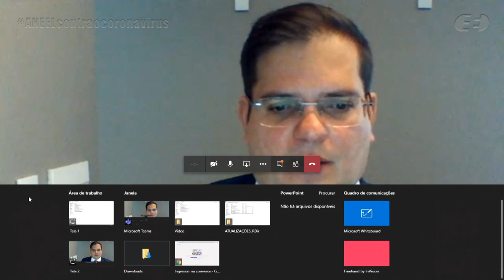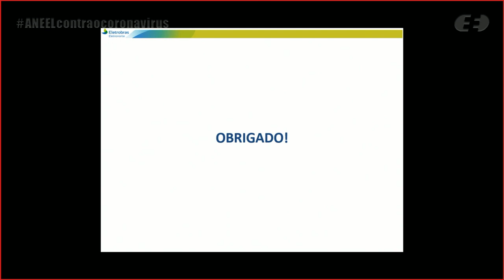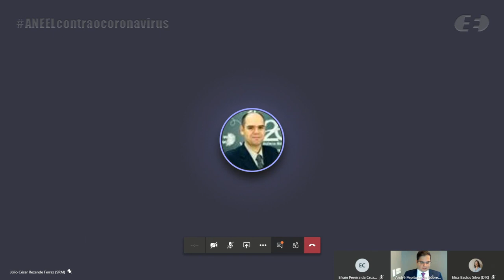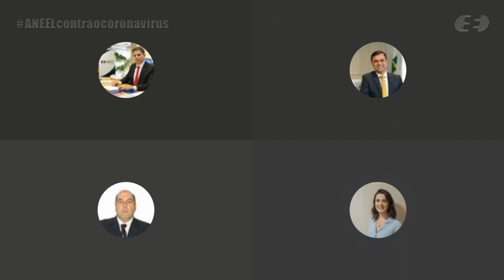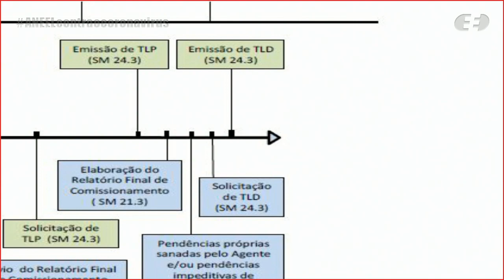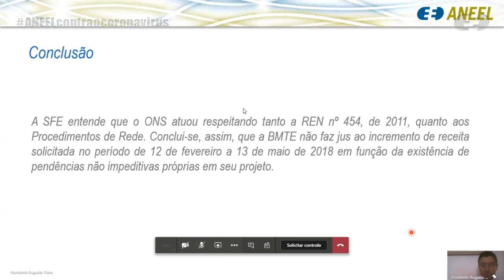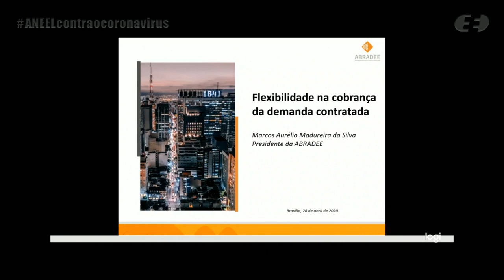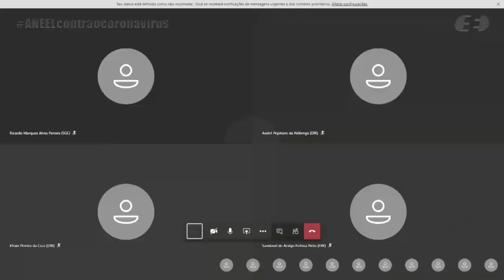14ª Reunião Pública Ordinária ANEEL – 28/04/2020 – Parte 1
A 14ª Reunião Pública Ordinária da Diretoria da ANEEL em 2020 foi realizada, de forma virtual, no dia 28/04/2020. A pauta da reunião foi composta de 41 itens, sendo que os itens 11 a 41 foram deliberados em bloco, sendo o item 20 destacado. Os itens 10, 19, 25 e 26 foram retirados de pauta. A pauta completa e a ata da reunião podem ser conferidas no sítio da Agência, (ou no menu "A ANEEL" e, posteriormente, "Reuniões Públicas da Diretoria").

00:00:41 Abertura

00:11:17 Aprovação da ata da Reunião Pública anterior

00:11:56 Itens deliberados em bloco. Acesse a descrição completa em

00:15:36 Item 20. Processo: 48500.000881/2016-20 Assunto: Recurso Administrativo interposto pelas Centrais Elétricas do Norte do Brasil S.A. - Eletronorte em face dos Despachos nº 366/2018 e 131/2020, emitidos pela Superintendência de Concessões, Permissões e Autorizações de Transmissão e Distribuição – SCT, que estabeleceram o valor devido à Recorrente pela elaboração das revisões dos relatórios R3. Relator(a): Júlio César Rezende Ferraz

00:45:47 Item 3. Processo: 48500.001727/2019-18 Assunto: Requerimento Administrativo interposto pelas empresas Santo Antônio Energia S.A. - Saesa e Energia Sustentável do Brasil - ESBR com vistas ao ajuste das Tarifas de Uso do Sistema de Transmissão - TUST referentes às Usinas Hidrelétricas - UHEs Santo Antônio e Jirau. Relator(a): Elisa Bastos Silva

01:11:03 Item 6. Processo: 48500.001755/2018-54 Assunto: Recurso Administrativo interposto pela Belo Monte Transmissora de Energia SPE S.A. em face do Despacho nº 2.637/2018, emitido pela Superintendência de Fiscalização dos Serviços de Eletricidade – SFE, que negou o pleito da Concessionária de retificar os Termos de Liberação referentes ao Primeiro Bipolo do sistema de transmissão de Belo Monte, Contrato de Concessão nº 14/2014. Relator(a): Elisa Bastos Silva

01:54:35 Item 4. Processo: 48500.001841/2020-81 Assunto: Faturamento de demanda de consumidores do Grupo A durante a pandemia do coronavírus (Covid-19) – Regulação dos Serviços de Distribuição de Energia Elétrica. Relator(a): Sandoval de Araújo Feitosa Neto